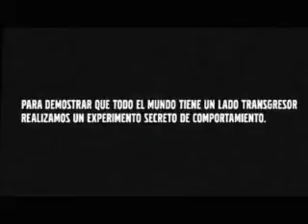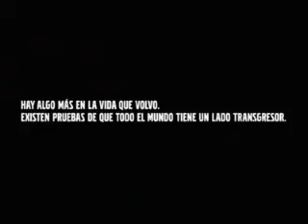VOLVO S60 EXPERIMENT: CIUDAD MAS TRANSGRESORA DEL MUNDO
EXPERIMENTO DE VOLVO PARA VER A LA CIUDAD MAS TRANSGRESORA DEL MUNDO ENTRE MILAN, LONDRES, BERLIN, PARIS Y ESPAÑA